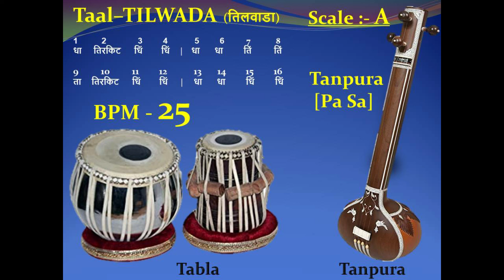TILWADA (तिलवाड़ा) 25 - BPM - Scale "A" – Tabla with Tanpura